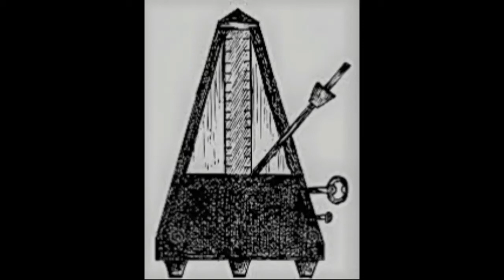Sing with me - J. Brahms - Immer leiser wird mein Schlummer (medium voice)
Marco Santià plays the piano part of Brahms "Immer leiser wird mein Schlummer" for medium voice (C# minor).